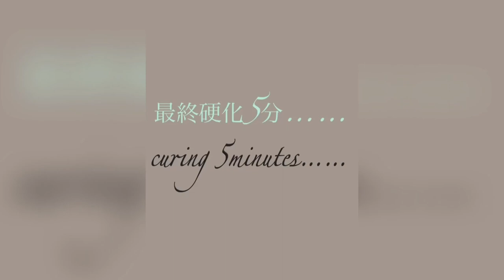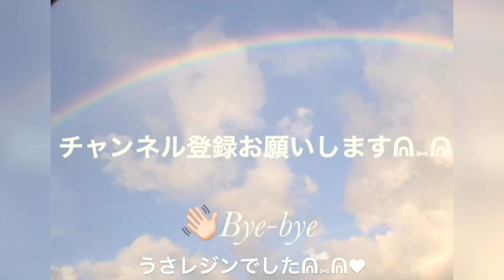【ＵＶレジン 🍬CANDYみたいに可愛🍭✨】ずっと使いたかった大きめのカラーシェル✨でハート型のアクセサリーパーツをつくりました✨【How toハンドメイド】楽しくおうちで過ごそう✨٩( ᐛ )و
心から感謝しております┏○ﾍﾟｺ💖

本日の動画は、大きめのカラーシェルを使用して小さなレジンアクセサリーパーツをつくりました✨

最後までご覧ください( ˙꒳​˙ᐢ )✨

【セリアの新色カラージェルを使ったレジンパーツ✨】

【ＵＶレジン バッグチャームに挑戦✨】アルファベットを主役にしたバッグチャーム👒👠主張し過ぎないけどさり気ない存在感のあるバックチャームに仕上がりました✨100均 Can★Doメタルパーツ👠👒

【100均レジン】DAISO縛り たらしこみアート✨ダイソーの工具用ワイヤーを使用してフレームから作る♡波打ち際模様/ドロップアート/たらしこみ/海塗り/水面デザイン/いちから作る可愛いパーツ✨DIY

【衝撃 】ＵＶレジン✨初心者でも超超超〜簡単✨硬化が一度で済む現代アート風アクセサリーパーツ✨めっちゃ凝ったデザイン✨【How toハンドメイド】豪快さが大事✨【激レア方法💎✨】ロングワンピに✨

【ＵＶレジン 初心者さん必見👀✨】簡単に色の奥行き感を出せる作り方✨海や珊瑚をイメージした簡単レジンレシピ✨【失敗しない作り方✨】高見えパーツ/RESIN accessory✨

【心の癒し ＵＶレジン】一からつくるうねうねピアス第2弾✨モールドを使わずにお家でまったり作る✨透明感が際立つかたち✨レジンレシピ/作り方✨RESIN accessory pierce💖

～Follow me♡～
usaresin_tv

usaresin_tv

【楽曲提供元】様: Early Hours